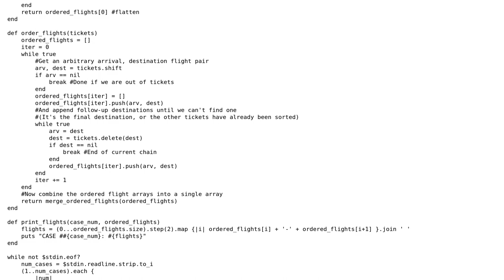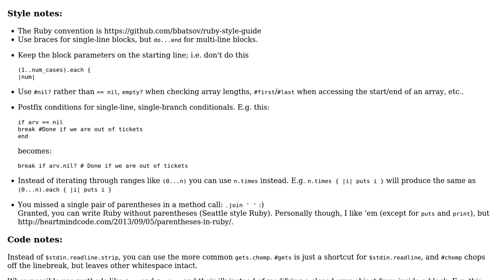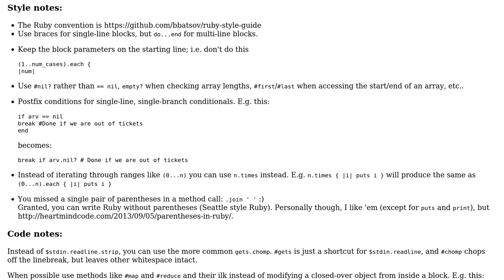Code Review: Sort a scrambled itinerary (Google apac test problem)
With thanks & praise to God, and with thanks to the many people who have made this project possible! | Content (except music & images) licensed under CC BY-SA | Music | Images & others | With thanks to user user3467349 user Flambino user 200_success and the Stack Exchange Network Trademarks are property of their respective owners. You are responsible for your own actions.